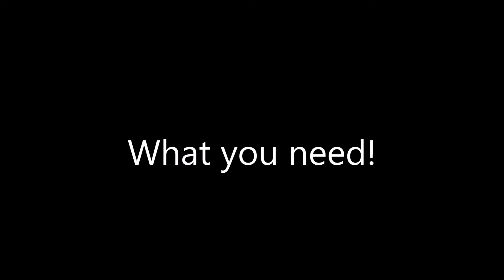Speckled Egg Nail Tutorial | ECNailsNZ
Hey guys! This is a design that you can change up with whatever colours you want and how much colour you want on your nails. It is a really quick and easy technique that anyone can do! Hope you enjoy!

Editing: Movie Maker
Lighting: Natural light
Camera: Ipod 5